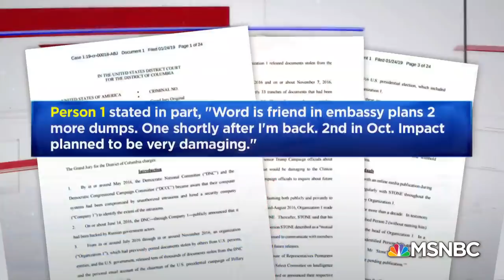Watch Jerome Corsi's Full Interview On Roger Stone, Special Counsel Investigation | MSNBC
Jerome Corsi talks with Richard Lui about being "person number 1" in the Roger Stone indictment and his interactions with the special counsel.